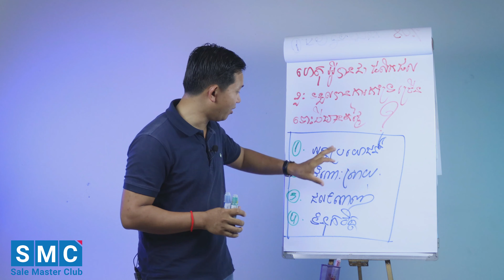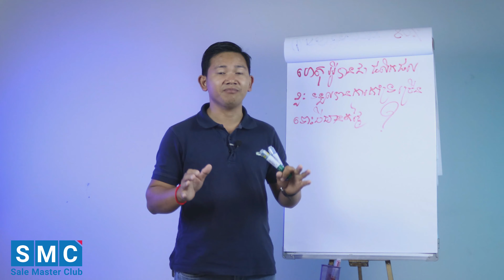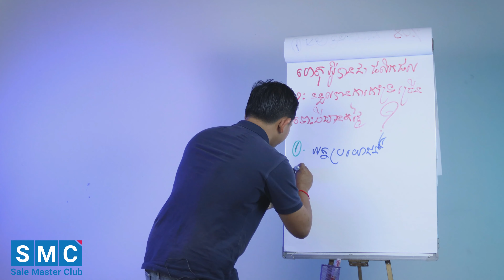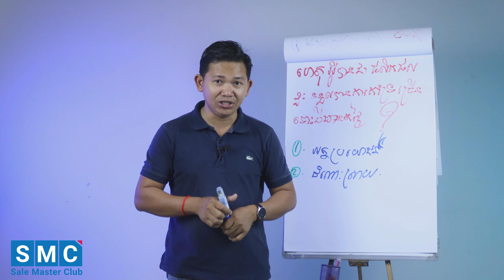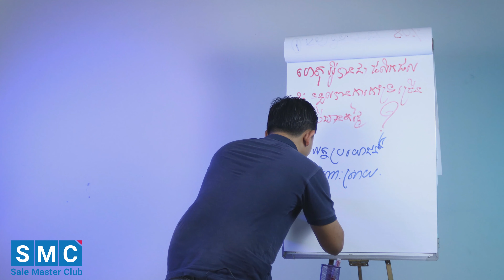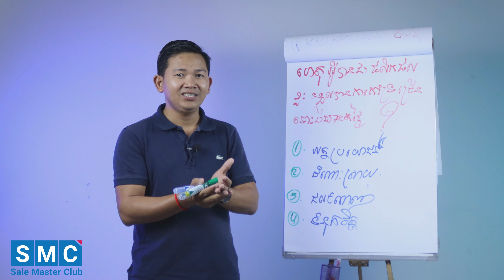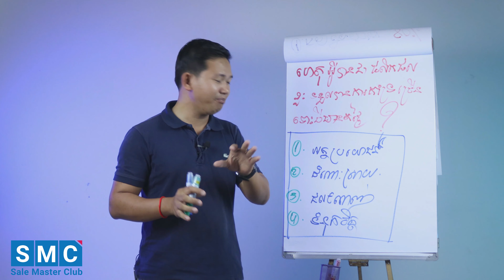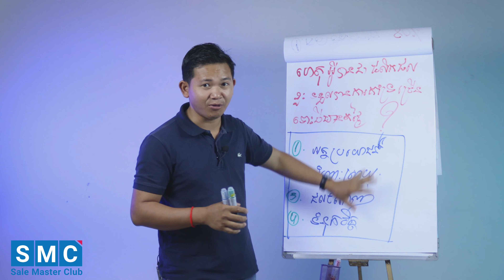ហេតុអ្វីបានជាផលិតផលខ្លះ មានតម្លៃថ្លៃ តែទទួលបានការគាំទ្រច្រើនពីអតិថិជន?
លោក ឆែម សំអូន ជាអ្នកសំរបសំរួលកម្មវិធី Cashflow Club Cambodia - Siem Reap និងជាអ្នកបង្កើតកម្មវិធី The Art of EFFECTIVE SELLING, Sales and Marketing Mastery, Master Chat, និងវគ្គបណ្តុះបណ្តាលមួយចំនួនទៀតដែលជាកម្មវិធីជួយជ្រោមជ្រេងដល់ការរីកចំរើនសំរាប់អាជីវកម្មខ្នាតតូច មធ្យម និងខ្នាតធំ ជាពិសេសសំរាប់អ្នកដែលកំពុងបំរើការងារពាក់ព័ន្ធនិងការលក់។
👉ចូលរួមគ្រុបTelegram ដើម្បីទទួលបានចំណេះដឹងថ្មី:

📣សេចក្តីណែនាំ📣
ខ្ញុំជឿជាកថាអ្នកមិនអាចក្លាយជាអ្នកលក់ម្នាក់ ដែលមានប្រសិទ្ធភាពដោយគ្រាន់តែធ្វើការមើលVideoមួយនេះតែម្យ៉ាងនោះទេ មានតែការតស៊ូព្យាយាមក្នុងការរៀបចំយុទ្ធសាស្ត្រដើម្បីធ្វើសកម្មភាព និងផ្តល់នូវគុណតម្លៃទៅកាន់អ្នកដ៏ទៃតែប៉ុណ្ណោះដែលអាចផ្តល់ឱ្យអ្នកនូវលទ្ធផល។ យើងខ្ញុំមិនមាននូវការធានាអះអាង ឬសន្យាអ្វីទាំងអស់ថាអ្នកនិងទទួលបានចំណេះដឹង រឺទទួលលទ្ធផលដល់កំរិតណានោះទេតាមរយៈគំនិត ពត៌មាន និងយុទ្ធសាស្ត្រនៅក្នុងVideoមួយនេះ លទ្ធផលដែលអ្នកទទួលបានគឺអាស្រ័យទៅលើអ្នកខ្លួនឯងជាអ្នកធ្វើសកម្មភាព។ យើងខ្ញុំគ្រាន់តែផ្តល់ឱ្យអ្នកនូវគំនិត យុទ្ធសាស្ត្រ ដែលខ្ញុំបានសិក្សា និងធ្វើការអនុវត្តដោយផ្ទាល់ខ្លួនឯងក្នុងពេលកន្លងមកមើលឃើញថាទទួលបានលទ្ធផលគួរឱ្យកត់សម្គាល់ ហើយក៏បានធ្វើការចងក្រងចេញ់ជាសៀវភៅមួយនេះដែលអាច   ឱ្យអ្នកសិក្សាបន្ថែមដើម្បីជួយឱ្យអ្នកធ្វើដំណើរទៅមុខបានលឿនជាងមុនផងដែរ។